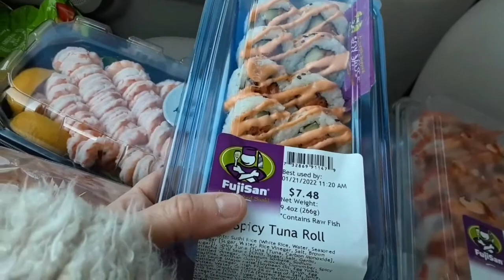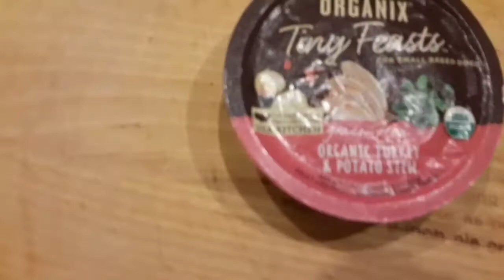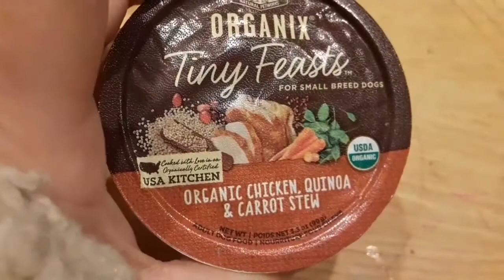США VLOG: Идём в школу или не идём?/Муж хреново чувствует/Время с дочкой/Покупки - 20 января 2022